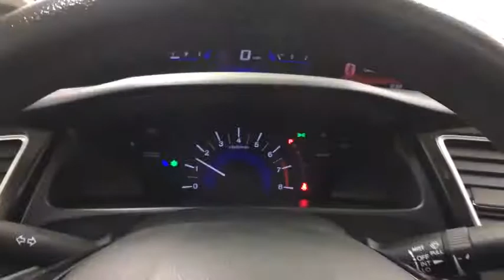2013 Honda Civic Sdn Yorkville, Utica, Syracuse, Rome, Herkimer, NY 21817K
Used 2013 Honda Civic Sdn
2013 Honda Civic Sdn EX - Stock#: 21817K - VIN#: 2HGFB2F8XDH502904

5009 Commercial Dr.

Please contact: Jason Jackson at or stop down to Carbone Honda located at 5009 Commercial Drive Yorkville, N.Y. 13495.ONE OWNER, BACK-UP CAMERA, BLUETOOTH, MOONROOF, MP3 Player, KEYLESS ENTRY, 39 MPG Highway, ALLOY WHEELS!.Passionate enthusiasts wanted for this stunning and dynamic certified 2013 Honda Civic Sdn EX. Enjoy silky smooth shifting from the Automatic transmission paired with this precision tuned Gas I4 1.8L/110 engine. Boasting an amazing amount of torque, this vehicle is waiting for a commanding driver! It has the following options: Vehicle Stability Assist (VSA) w/traction control, Variable intermittent windshield wipers, Tire pressure monitoring system, Tilt/telescoping steering column, SMS text message function, SmartVent front side-impact air bags w/passenger-side occupant detection system, Security system, Remote fuel filler door release, Remote entry -inc: remote trunk release, and Rear window defroster w/timer. Drive for days in this fabulous and fun-loving Honda Civic Sdn.